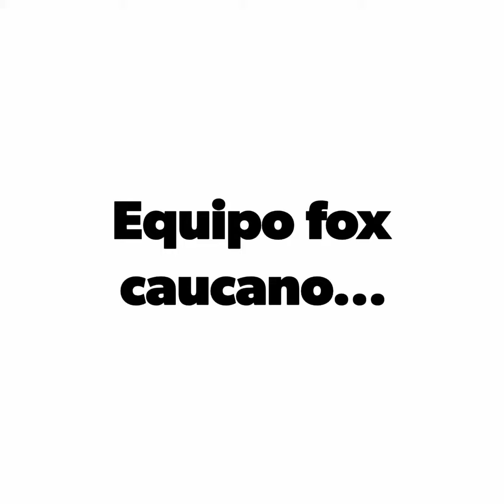Equipo fox caucano 2019..... Brrrrrr